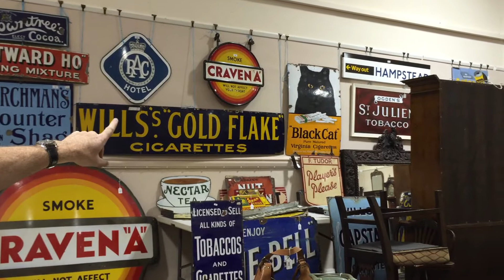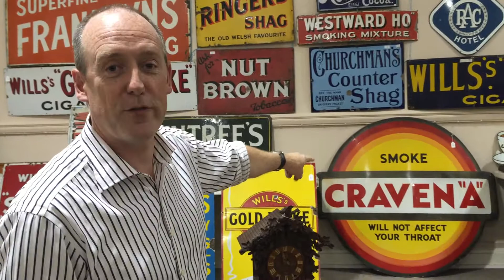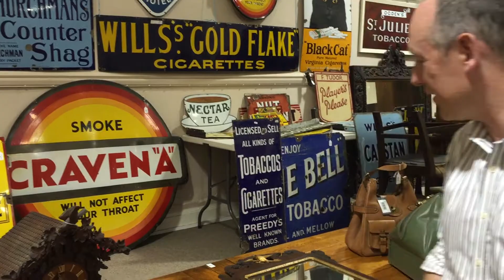Preview of August Antiques Sale (19/08/15)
The main subject in this month's antiques sale is enamel signage but as you can see there are also many other interesting bits coming up for sale.